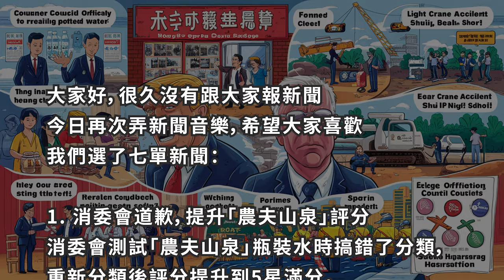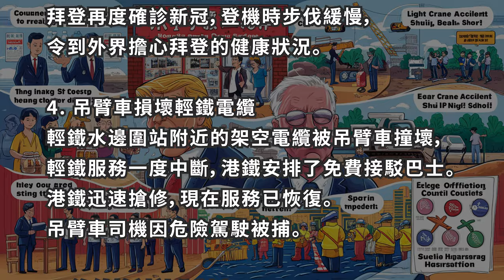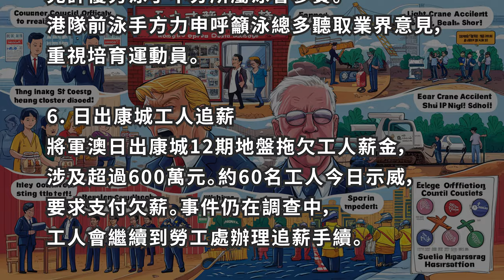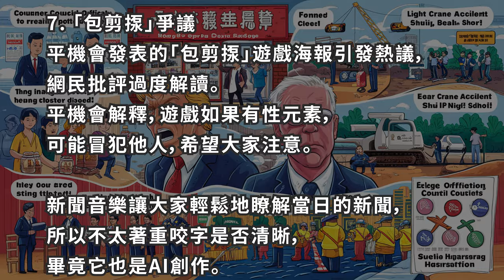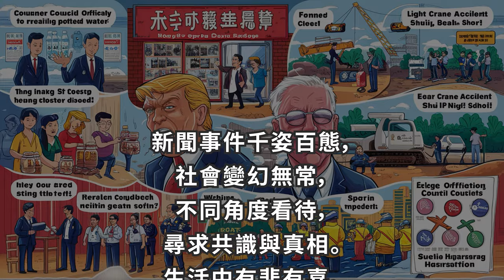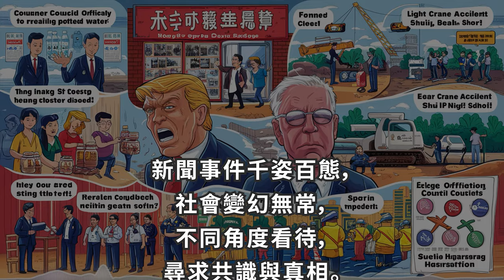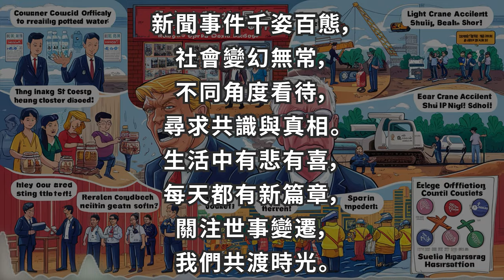總結是日新聞 2024.07.18 | 華語+粵語 混合 | AI音樂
開場音樂由 @musiccentralRFM  提供

總結是日新聞 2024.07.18 | 華語+粵語 混合

[verse 1]
消委會重新評分，
農夫山泉滿分讚，
歸類落差致歉，
五星提升無負擔。
律師信反應強烈，
公司聲譽受影響，
重新分類評價，
消委會道歉不遺漏。

[Chorus]
新聞事件千姿百態，
社會變幻無常，
不同角度看待，
尋求共識與真相。
生活中有悲有喜，
每天都有新篇章，
關注世事變遷，
我們共渡時光。

[verse 2]
廖孖記百年歷史，
腐乳風波結業傷，
周潤發曾幫襯，
店鋪黯然落幕無妨。
老店走過四代，
網民不捨聲四起，
搶購存貨留念，
歷史終歸無常。

[Chorus]

[verse 3]
特朗普遭遇槍擊，
拜登再度染新冠，
耳朵失去一截，
重建手術不難難。
拜登健康惹憂，
影片曝光步履慢，
競選連任成疑，
美國政局不平凡。

[Chorus]

[verse 4]
吊臂車撞電纜，
輕鐵水邊圍受阻，
三小時搶修後，
服務逐步回復度。
司機被捕危駕，
警方調查進行中，
港鐵安排接駁，
乘客不便有應付。

[Chorus]

[verse 5]
泳總爭議屬會，
計分制度再審視，
屬會貢獻多元，
評分標準需調適。
方力申建議，
培育運動員為重，
新制度推行，
業界諮詢求共識。

[Chorus]

[verse 6]
日出康城地盤，
工人追薪不言難，
六百萬欠款多，
示威聲勢驚四方。
二判失聯無法，
工會權益護工人，
勞工處介入，
工人薪資待平安。

[Chorus]

[verse 7]
剪刀石頭布引爭議，
性騷擾平機會言，
網民批矯枉過正，
信息不明難接受。
平機會解釋，
牽涉性元素即冒犯，
宣傳意圖良善，
效果卻未達預期。

1. 消委會道歉，提升「農夫山泉」評分
消委會測試「農夫山泉」瓶裝水時搞錯了分類，重新分類後評分提升到5星滿分。消委會為此事向大家道歉。

2. 百年老店「廖孖記」結業
百年腐乳老店「廖孖記」因為食安問題結業。食安中心檢測到其腐乳超標，現在店鋪已經關門，下周一會有記者會交代詳情。

3. 特朗普遇刺，拜登再確診新冠
特朗普在賓夕凡尼亞州集會時被槍擊，右耳受傷，但醫生說手術不太難做。拜登再度確診新冠，登機時步伐緩慢，令到外界擔心拜登的健康狀況。

4. 吊臂車損壞輕鐵電纜
輕鐵水邊圍站附近的架空電纜被吊臂車撞壞，輕鐵服務一度中斷，港鐵安排了免費接駁巴士。港鐵迅速搶修，現在服務已恢復。吊臂車司機因危險駕駛被捕。港鐵迅速搶修，現在服務已恢復。

5. 泳總檢討計分制度
香港游泳總會會長表示會檢討屬會計分制度，允許優秀泳手不分所屬泳會參賽。港隊前泳手方力申呼籲泳總多聽取業界意見，重視培育運動員。

6. 日出康城工人追薪
將軍澳日出康城12期地盤拖欠工人薪金，涉及超過600萬元。約60名工人今日示威，要求支付欠薪。事件仍在調查中，工人會繼續到勞工處辦理追薪手續。

7. 「包剪揼」爭議
平機會發表的「包剪揼」遊戲海報引發熱議，網民批評過度解讀。平機會解釋，遊戲如果有性元素，可能冒犯他人，希望大家注意。

新聞音樂讓大家輕鬆地瞭解當日的新聞，
所以不太著重咬字是否清晰，
畢竟它也是AI創作。
我們一起聽以下的歌曲，
也可以用自己熟悉的語言去唱。

● YouTube 上請按【訂閱】，然後再按右【小鈴噹】
● 記得在影片中【讚好】和【留言】
● 順手【分享】出去

○ 也可 Follow 我的《Instagram》
○ 還有 Like 我的《Facebook》專頁